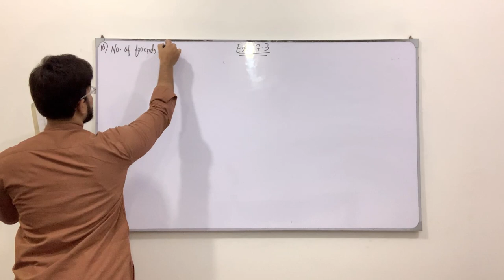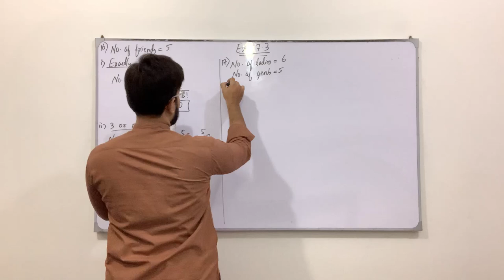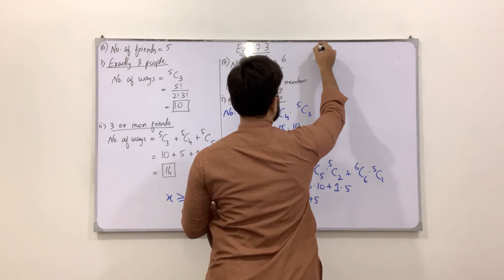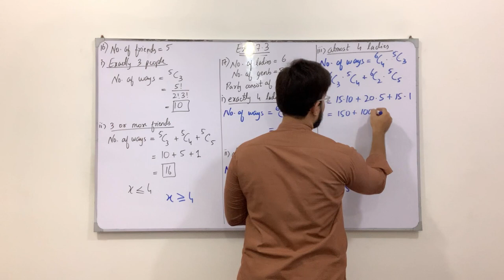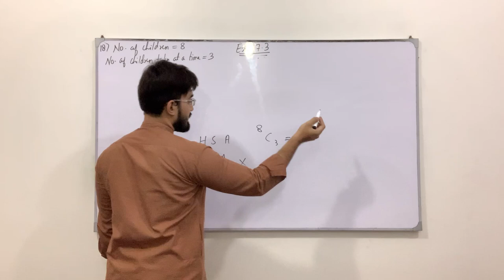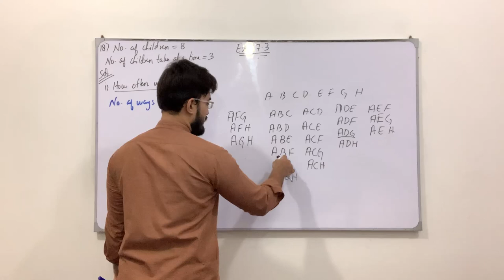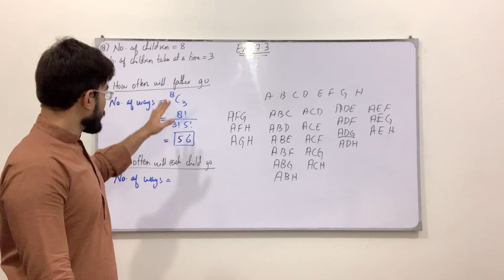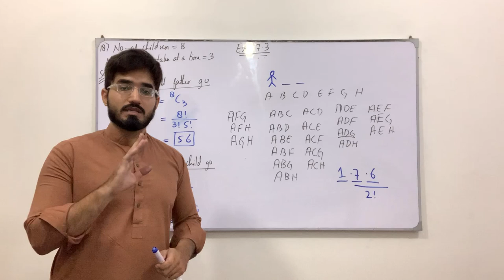Class 11 Maths | Lecture 247 | Chapter 7 | Questions Involving Combination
In this video you will learn:
How to solve questions involving combination.